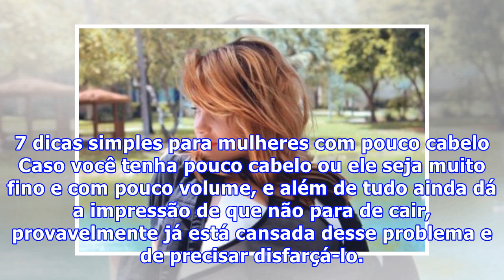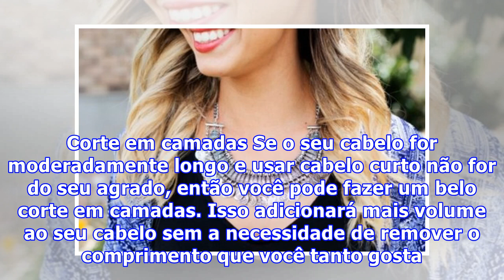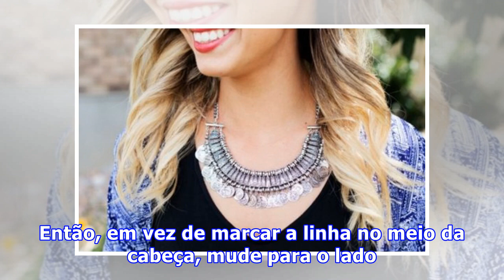7 dicas simples para mulheres com pouco cabelo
7 dicas simples para mulheres com pouco cabelo
7 dicas simples para mulheres com pouco cabelo Caso você tenha pouco cabelo ou ele seja muito fino e com pouco volume, e além de tudo ainda dá a impressão de que não para de cair, provavelmente já está cansada desse problema e de precisar disfarçá-lo. Felizmente, existem alguns truques simples para ...